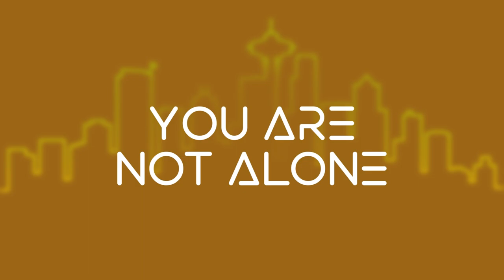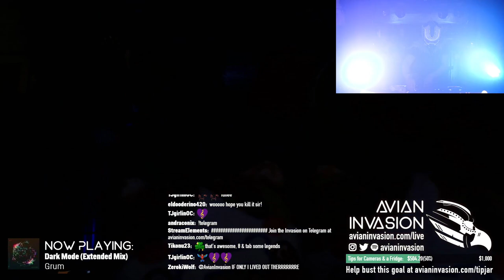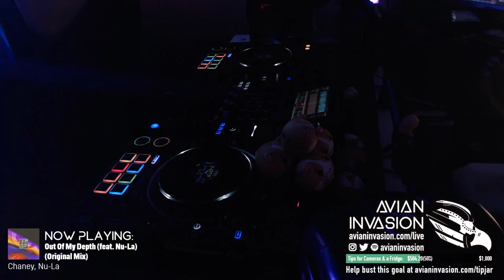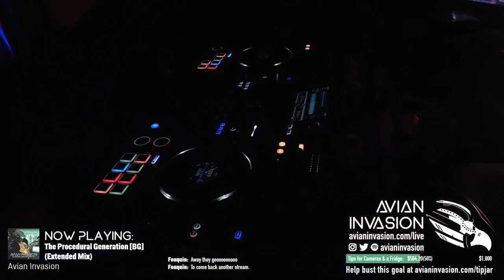Progressive Birdhouse - January 18, 2023